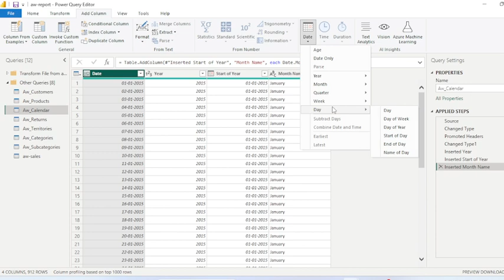Power BI Transformation P6 Date